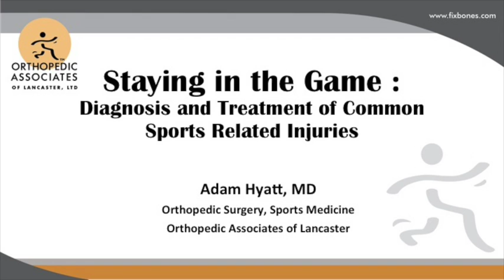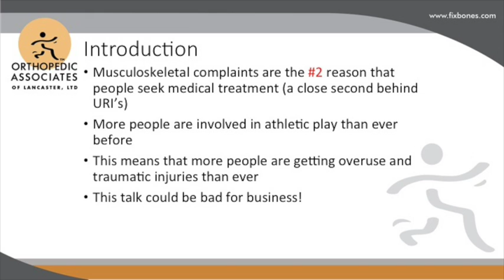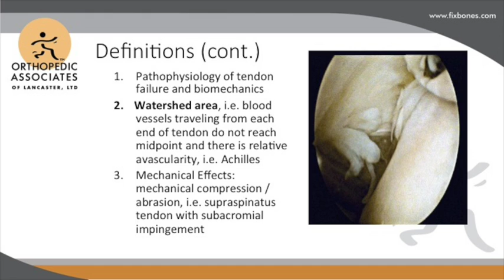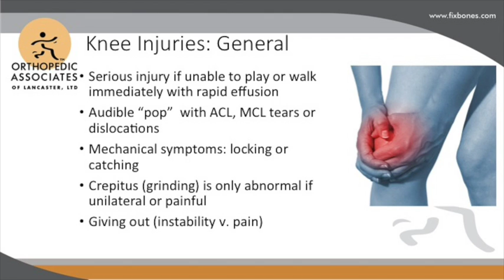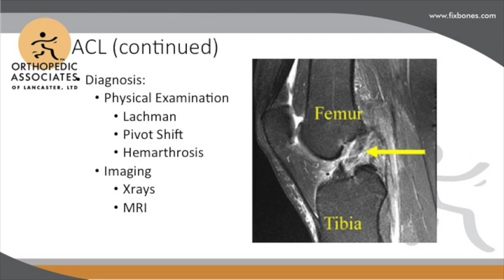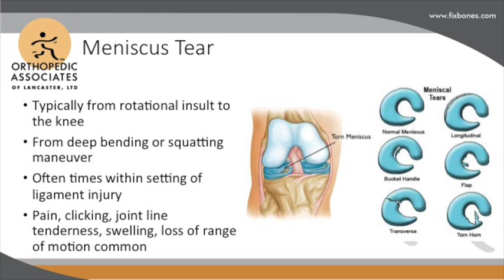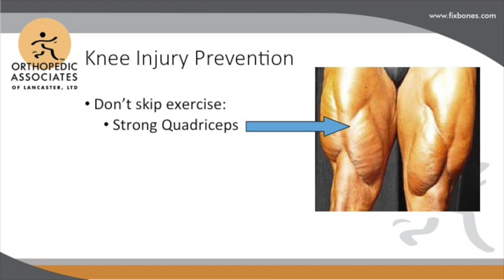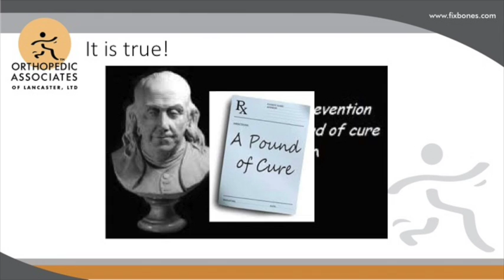Orthopedic Associates of Lancaster - Knee Injuries with Dr. Hyatt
Dr. Hyatt, a surgeon at OAL, reviews the diagnosis and treatment of common knee injuries, as well as offering tips for injury prevention.

When an injury catches you by surprise, rely on OAL's Urgent Care. You'll have immediate access to orthopedic specialists with on-site services like x-rays and MRI's. Orthopedic Associates of Lancaster is here for your urgent care needs.

to learn more!

Orthopedic Associates of Lancaster, LTD.
170 North Pointe Blvd.

1701 Cornwall Road
Suite 200
Lebanon, PA 17042

(Located at the Willow Valley Medical Center along Route 222)
212 Willow Valley Lakes Drive
Suite 201A and 201B
Willow Street, PA 17584

2913 Spooky Nook Road
Suite 100
Manheim, PA 17545